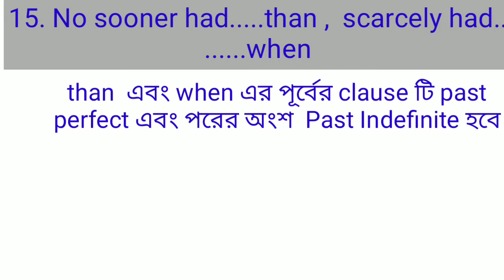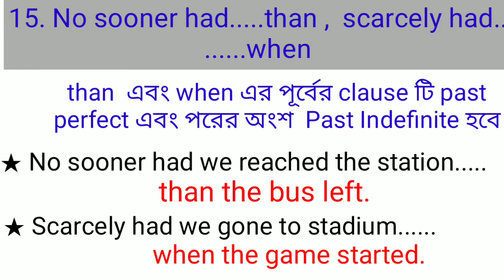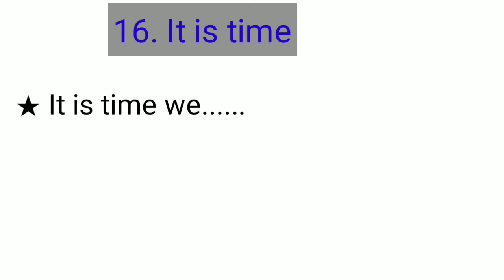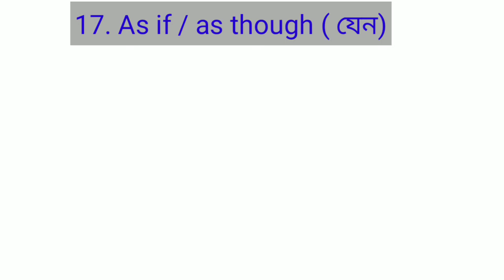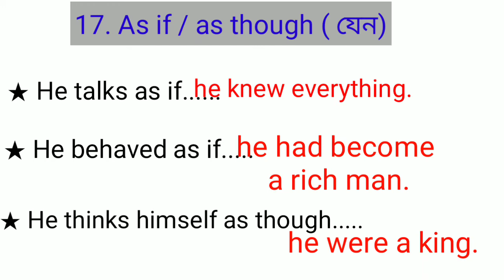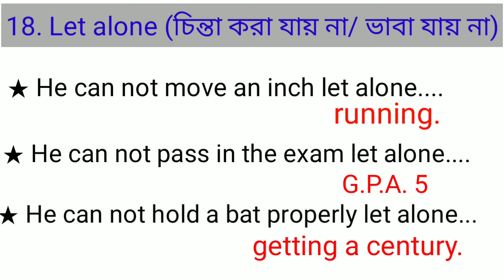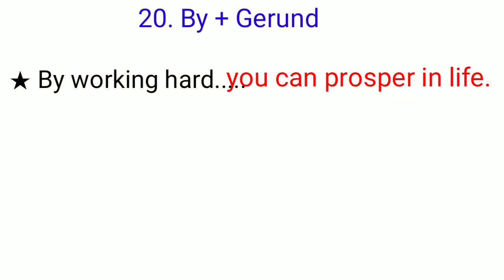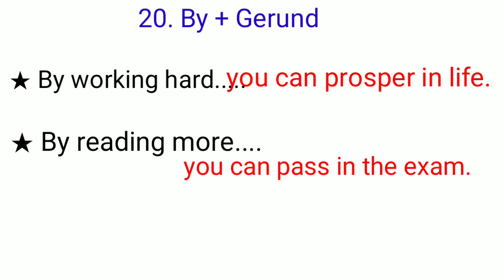Completing Sentence // HSC English // SSC // English Grammar // Mehedi Sir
Watch this video for getting excellent idea regarding Completing Sentence.